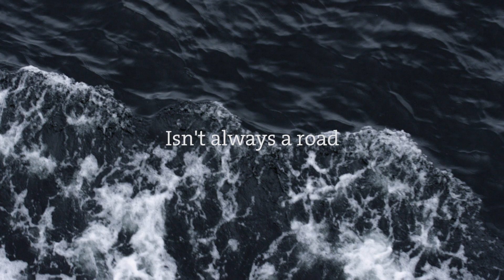BCFerries - The Journey Starts Here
The road less travelled isn't always a road. Sometimes getting there is part of the adventure. It's not where you're going, it's who you're with. It's why you're going. It's what you see along the way. It's the journey that counts. And it all starts here.